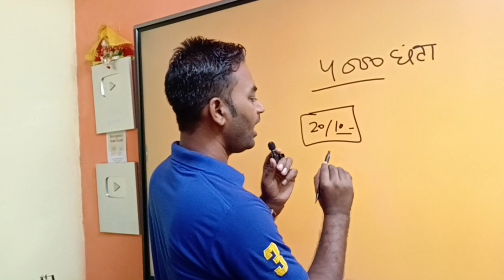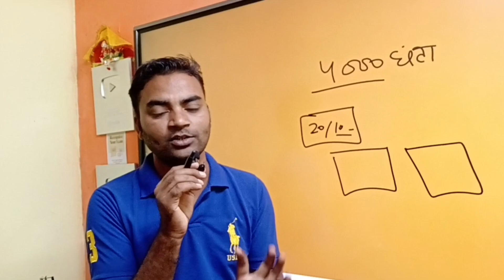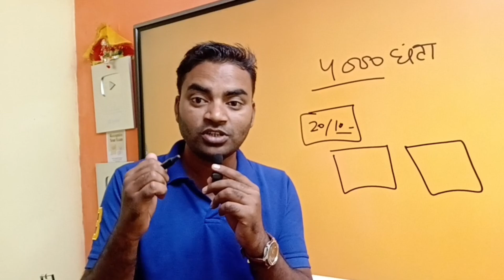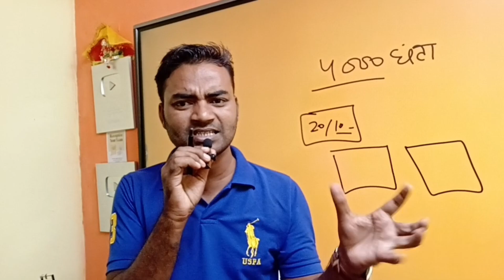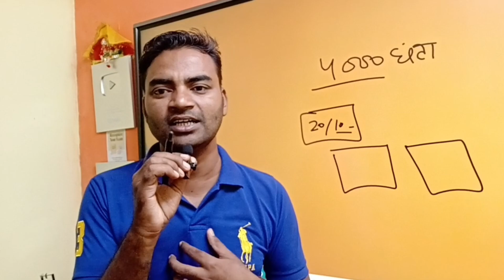4000 Wachtime Kaise Pura Kare || 4k watchtime kaise pura hota hai || Mobile Wala Youtuber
4000 Wachtime Kaise Pura Kare || watchtime kaise pura hota hai || Mobile Wala Youtuber

mobilewalayoutuber14

4000 watch time kaise pura kare
4k watchtime kaise pura kare
4000 ganta kaise pura hota hota hai